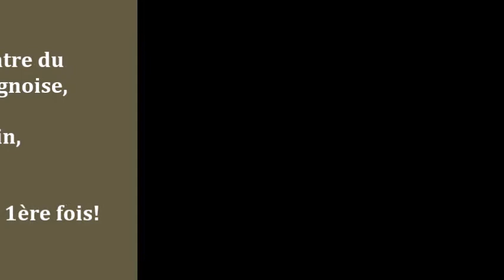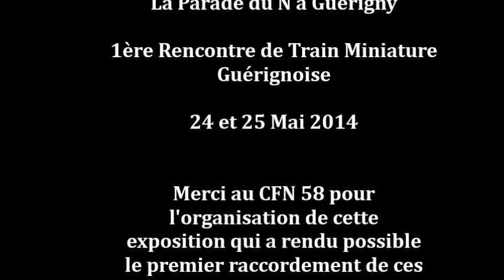Parade du N à Guerigny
Parade du N sur les réseaux de Jean Marc Monin, André Pinat et du club du Creusot lors de la 1ère Rencontre du Train Miniature Guérignoise les 24 et 25 Mai 2014